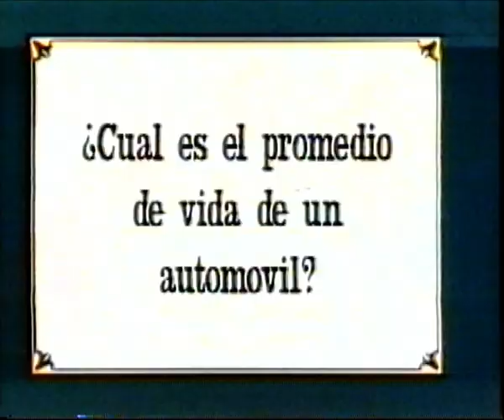Anuncio - Trivial Pursuit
Anuncio del juego de mesa "Trivial Pursuit" de Parker emitido en television.